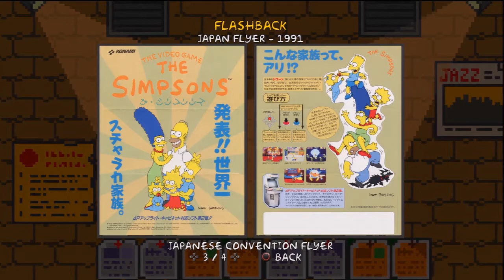Let's Co-Play: The Simpsons Arcade Game pt.2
Warning, this video is not recommended for easily offended viewers, discretion is recommended.

Craig (Bart)
and of course I played as Lisa